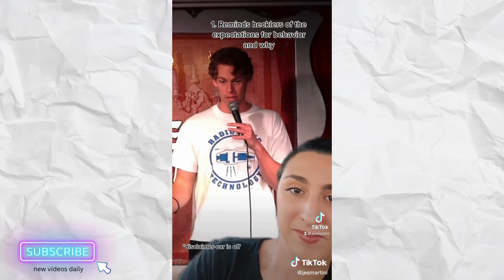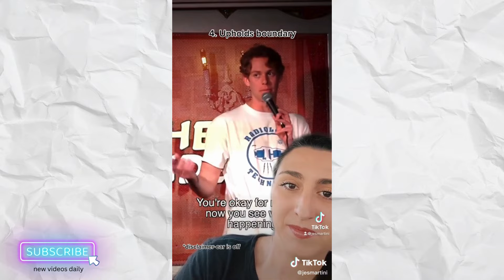The Reality of 'Gentle Parenting' | Gentle Parenting vs What I Thought It Was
Gentle parenting, or also known as "respectful parenting", is a means of parenting without shame, blame, or punishment. It is centered on partnership as both parents and children have a say in this collaborative style. Gentle parenting is as it sounds; it is a softer, gentler approach to parenting, and parents and caregivers that practice gentle parenting do so by guiding their children with consistent, compassionate boundaries—not a firm hand.

CREATORS FEATURED IN VIDEO:
Mommacusses
the_indomitable_blackman
Lifeofnamz
Cleaningwithjess101
Rachonlife
Lukehamnett
Katietthatsme
Imfctt
Jesmartini
_odriewdlocenots_